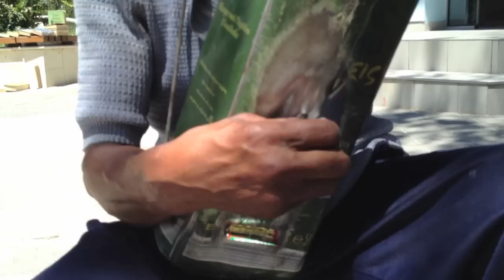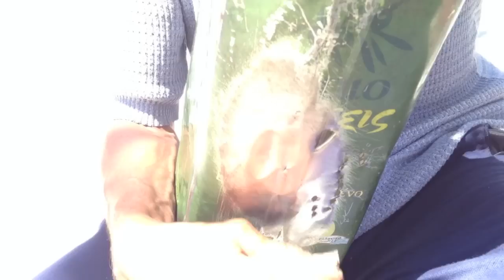Unique Street Musician From Bulgaria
He calls himself "Little Muck". Otherwise, he is Ivan. This Gypsy was born in 1955. The date of his father's death (1972) is tattooed on his right hand. He is playing on the main street of Pazardzhik, Bulgaria, with a self made musical instrument, constructed of: a box of Greek olive oil, 2 strings - sting of wheel brake, thresholds of wire and toshiba battery , plectrum - a naked razor blade.  He recites 19th century Bulgarian poetry and remembers stories from his first school years . He sings of love and death. Blesses passerby and give his thanks to God. (Video by Svoboda Tzekova, jun 2012, Pazardzhik, Bulgaria)